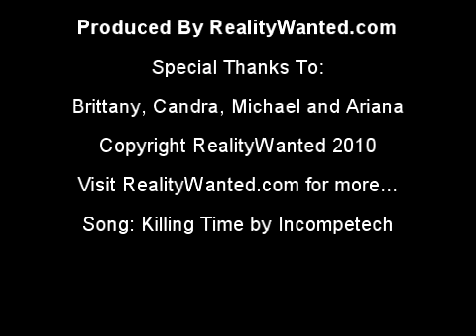Reality Casting Director Interview for MTV's High School Weight Loss Series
FREE Doctor Videos/Audios on New Breakthroughs for less fat, greater energy, better moods, improved immunity and anti-aging.  Safe, simple science most doctors don't know yet.  Click for free proof.